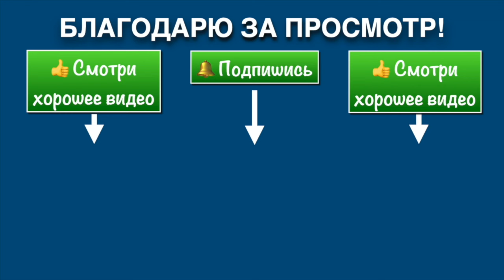Мастерская Кумитэ Кёкусинкай (59) Подводящие упражнения для ударов коленями и Маваси / Кумитэ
Тренировка в Центре Поларбудо 23 января 2024 г.

 📌 Центр "Поларбудо" Мурманск.
Тренировки детей с 4-х лет и взрослые.